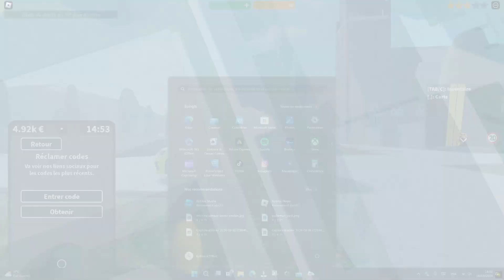New update Emergency Hamburg 💫🤩 (ROBLOX)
Chapitres 💫 :
0:00 Rs4
3:01 Porche police
4:30 Bus police
5:48 église
7:14 Barriere automatique
8:21 Codes